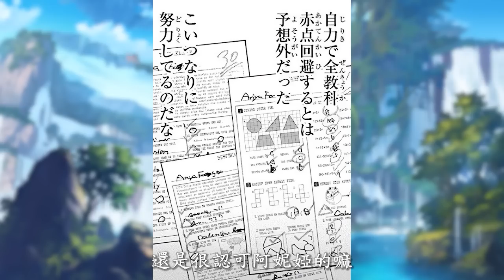【間諜家家酒】阿妮婭超能力突然消失！？為了讓她通過考試 黃昏跟東國間諜展開殊死搏鬥！（漫畫15）【SPYXFAMILY】【間諜過家家】【阿偉馬克兔】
男主為了成為絕對神 犧牲顏值變成肥宅 而且一摸妹子手就會掉58兆血？【肥宅勇者】【阿偉馬克兔】

骨王蜘蛛子結合體！宅女穿越成為蜘蛛女王 率領蟲族大軍屠殺愚蠢的人類！【女王陛下的異世界謀略】【阿偉馬克兔】

史無前例的草王草傲天爆誕！轉生變成一顆草都能神進化  還有大歐派御姐跟幼女精靈伴隨  ！！【轉生雜草】【阿偉馬克兔】

【間諜家家酒】黃昏察覺約爾隱藏身份 開始試探 夫妻關係危機四伏！！（漫畫10）【SPYXFAMILY】【間諜過家家】【阿偉馬克兔】

【間諜家家酒】為了躲過小舅子查房 黃昏約爾現場親嘴 還要上演大被同眠！？（漫畫09）【SPYXFAMILY】【間諜過家家】【阿偉馬克兔】

【轉生小魚04】轉生小魚首次大危機！進化成蛇登上陸地 卻成了恐龍的盤中餐！？【阿偉馬克兔】

【間諜家家酒】殺手老婆弟弟竟然是特務 男主間諜身份敗露 計劃失敗！？（漫畫08）【SPYXFAMILY】【間諜過家家】【阿偉馬克兔】

【間諜家家酒】阿妮娅学到老妈神功 一拳打飞反派儿子 對方竟然還很爽？（漫畫07）【SPYXFAMILY】【間諜過家家】【阿偉馬克兔】

【盾之勇者成名錄】盾勇大結局！半個村子都是後宮 子孫遍佈異世界！？【阿偉馬克兔】

真正的最強不死者！不僅戰力無雙 還能變回肉身跟後宮一起快活？骨王看了被氣死！【骸骨騎士】【阿偉馬克兔】

【轉生小魚03】你有吸血子 我有小黑魚！蜘蛛子傳人小魚獲得第一個夥伴 未來進化成一隻烏龜？【阿偉馬克兔】

蜘蛛傳說繼承人 轉生小魚完成第一次進化 成龍之路不斷踏進！【阿偉馬克兔】

【間諜家家酒】父母捲入戰爭死亡 自己只能吃土過日 落魄男孩一路逆襲成為最強間諜！間諜漫畫62-62話解說【阿偉馬克兔】【SPYXFAMILY】【間諜過家家】
※此內容純屬個人創作，禁止任何未授權的轉發或複制。侵犯版權者將承擔法律後果